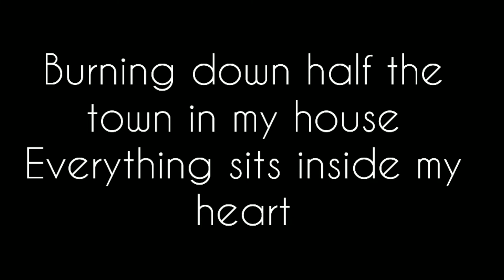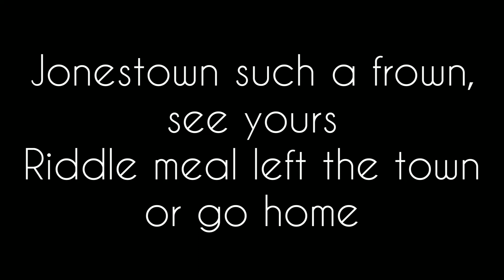Nirvana- Tourette's live (lyrics)